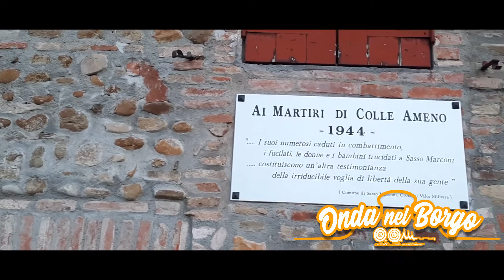ENNIO 4EVER - ENNIO MORRICONE MEDLEY - ONDA NEL BORGO - EP03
Buongiorno amici di Onda!
L'episodio di oggi di "Onda nel Borgo" è il più speciale dell'intera serie.
Questo perché il brano è il bellissimo medley di alcuni dei capolavori più famosi composti dal Maestro Ennio Morricone e si intitola appunto "ENNIO 4EVER" arrangiato e diretto dal nostro insostituibile Raffaello Bettazzi.
Non da meno, le note dell'orchestra risuoneranno all'interno del Borgo di Colle Ameno che sarà protagonista durante l'intero videoclip: questa volta sarà lui a presentarci e noi faremo altrettanto mostrandolo a voi.

Non ci resta quindi che augurarvi una buona visione ed un buon ascolto!